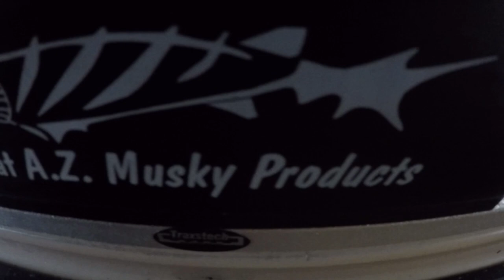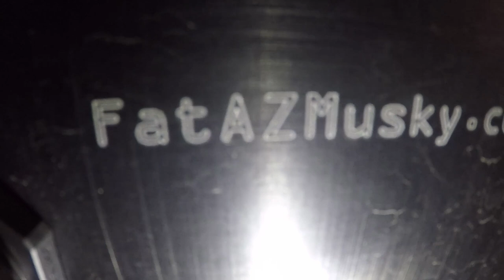BEST Musky Fishing Rod Holder Ever - PROJECT X by Fat AZ Musky Products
Musky Trolling rod holders vary from plastic to metal but nothing compares to this rod holder! Project X by Fat AZ Musky Products is an absolute game changer! ! If you Are a musky troller and looking for a great tool for the boat! check out this video

Fat AZ Musky Products